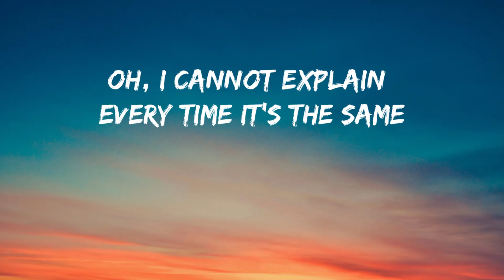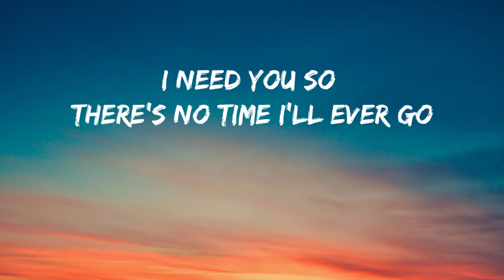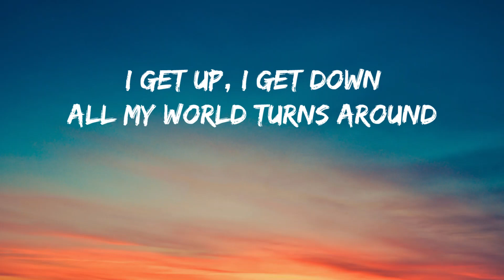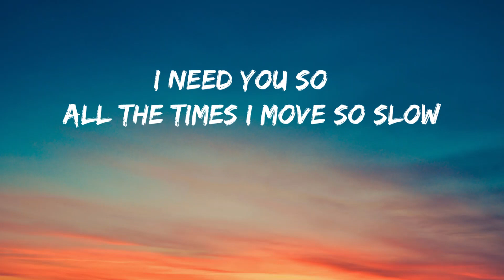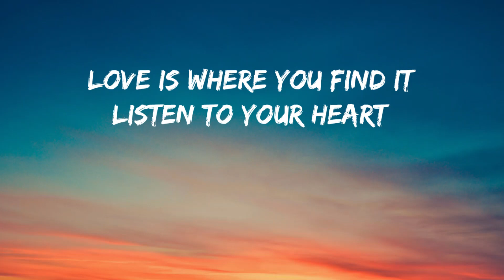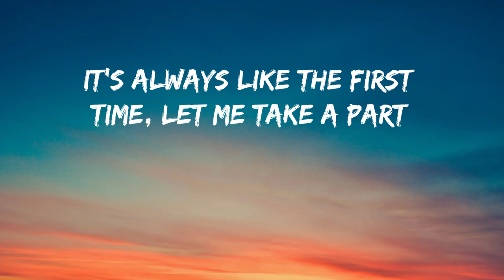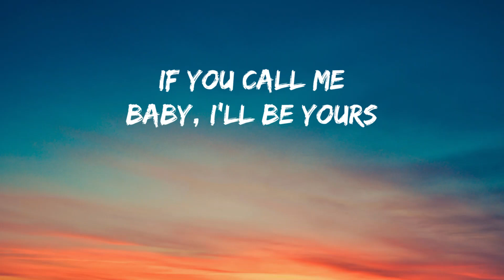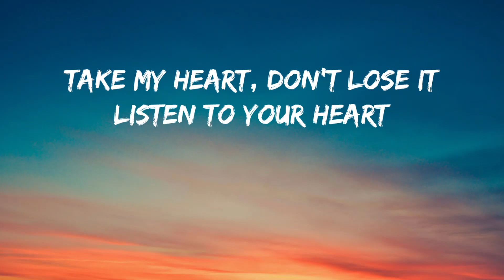cheri cheri lady lyrics (Modern Talking)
"Cheri, Cheri Lady" is a song by German pop duo Modern Talking from their second studio album, Let's Talk About Love (1985). It was released as the album's only single on 2 September 1985[2] and reached number one on the German Singles Chart, becoming the duo's third consecutive number-one single in Germany, following "You're My Heart, You're My Soul" and "You Can Win If You Want". The single spent four weeks at the top and a total of 24 weeks on the German chart,[2] and eventually went gold, selling over 250,000 units there.[3] "Cheri, Cheri Lady" has also been certified silver in France, denoting sales in excess of 250,000 units.[4]

Released: 1985
Album: Let's Talk About Love
Artist: Modern Talking
Genre: Pop